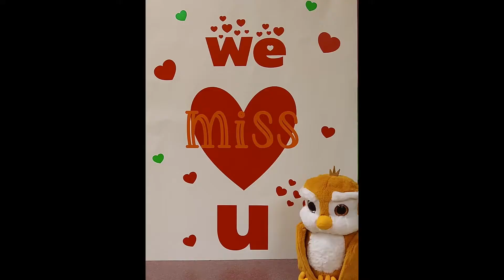Grace Kids - Wednesday Preschool - Sing In The Rain - Week 2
Who's got it? God's got it. Joshua 1:9 says "God is with you where ever you go."